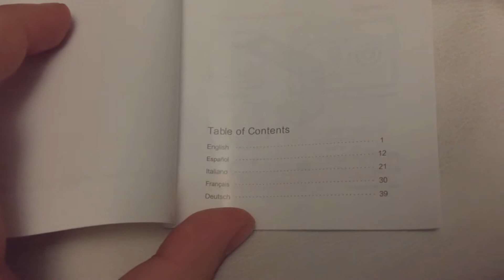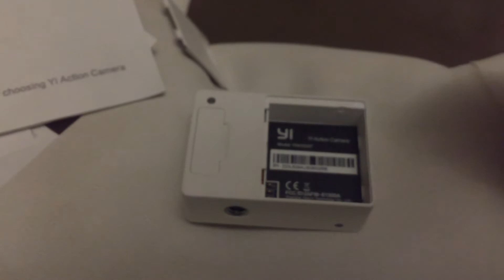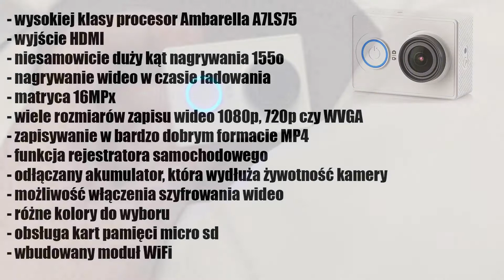UNBOXING Xiaomi Yi (Xiaomi Action Cam) - Otwarcie pudełka z kamerką sportową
Mój pierwszy taki filmik :D Mówcie co źle co dobrze :D Zapraszam do śledzenia mnie na mediach społecznościowych...